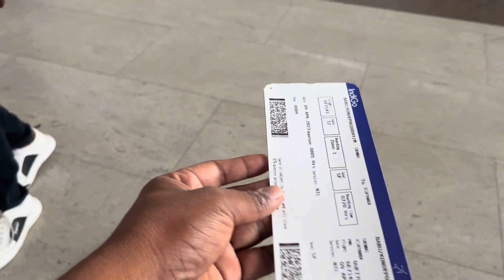first time flight jureney full details//inspired vloging by @NaaAnveshana // travel with siva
first time flight jurney full details

inspired by @NaaAnveshana